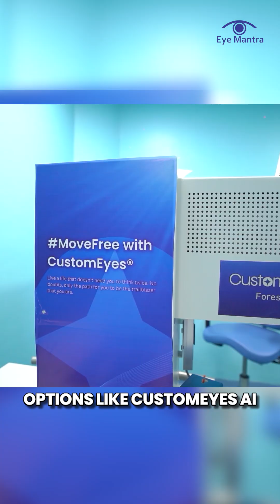Say Goodbye to Glasses in 2026 👓 | Advanced Eye Treatments Explained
Updated - 2026

Are you tired of wearing glasses every single day?
Good news — Vision correction has now leveled up in 2026!

With today’s latest eye technology, treatments are safer, smarter, and fully customized to your eyes.
It’s not just about old-style LASIK anymore.

- CustomEyes AI – Scans your eyes in real time and gives ultra-precise laser correction.
- WaveLight Innoveyes – A super smart laser that adapts to your eye’s natural shape.
- Clear Neo – Flapless, bladeless and gentle (Perfect for people with dry eyes or thin corneas).

But remember — there is no single best procedure for everyone.
That’s why a complete eye checkup is so important.
It helps doctors find the treatment that’s right for your unique eyes.

📍 Book your FREE eye consultation and get a FREE LASIK test worth ₹4000!